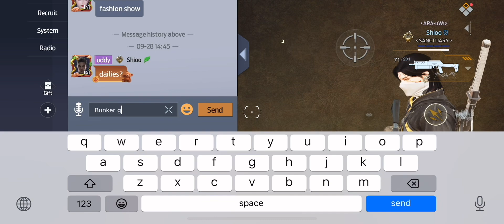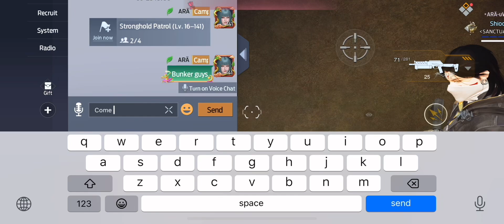Bunker Hunting | UNDAWN